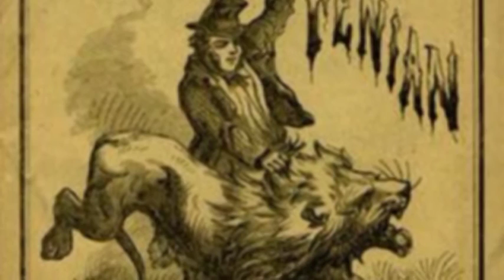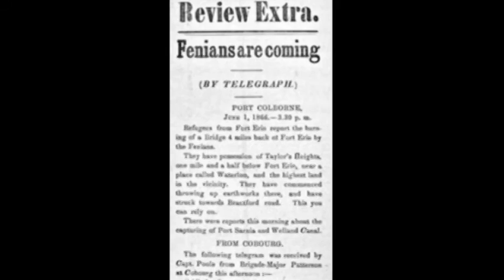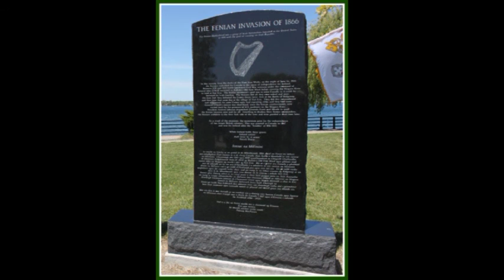Up For the Green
From the CD "Fenian Songster" by Rush the Growler.  The song was published in 1866 to be sung at meetings of the Fenian Brotherhood, before their planned invasion of Canada.